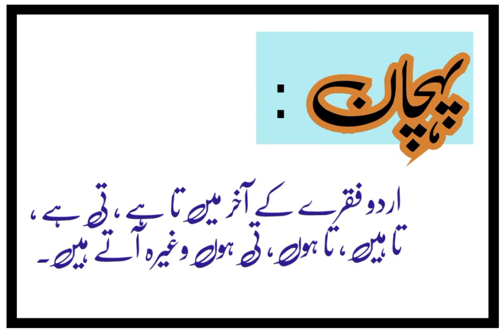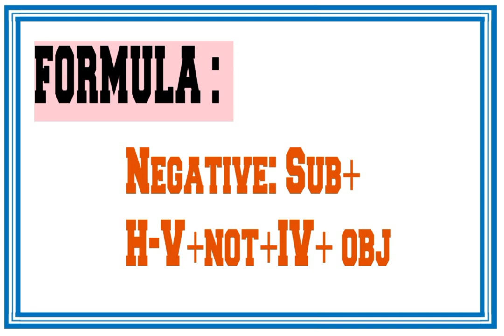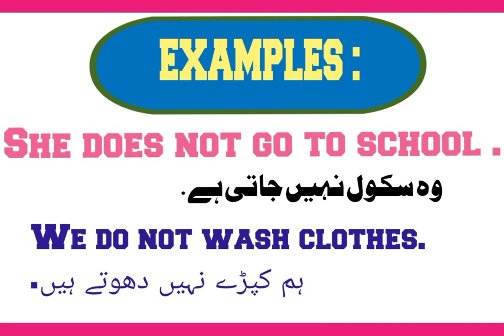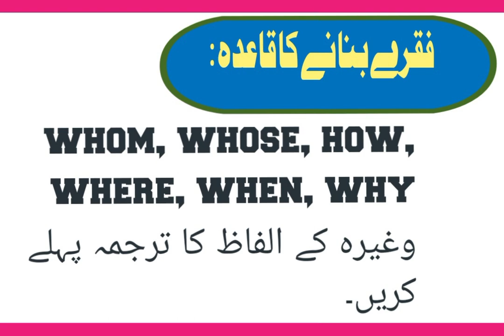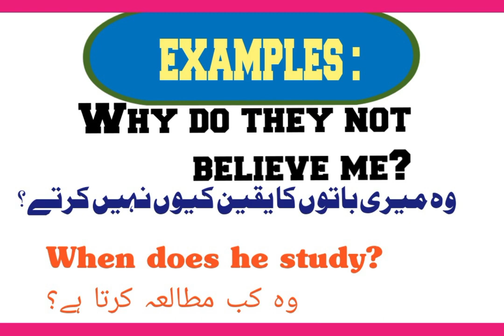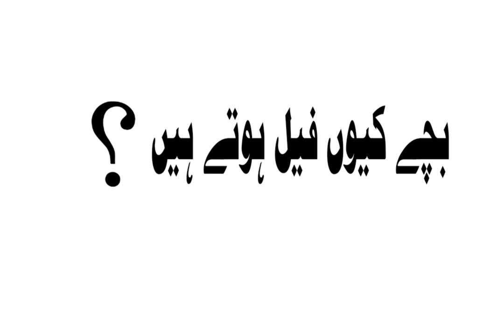Lecture | Learning with Formulas and Examples | Najam ul hassan | PRESENT INDEFINITE TENSE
Learning TENSES
Free course Tenses
English TENSES
English Tense
english grammar
english tenses
tense
learn english
english grammar tenses
spoken english
english
present perfect tense
future tense
english grammar course
tenses
english tense
present tense
tense in english
12 english tenses
all english tenses
Good News For BA BSC ADP Students Sargodha
University Supply & Annual UOS Sargodha University Official
Sargodha University Ba Bsc Adp Exams 2023 UOS
UOS Exams 2023
Adp Exams 2023 UOS Sargodha University Admission 2023
Adp Admission
Uos Exams
Uos Admission Ba Bsc Adp
uos
ba
bsc
adp
adc
ada
ads
uos exams
uos supply exams
uos results
university of sargodha
uos exams
uos admissions
Uos students
uos exams
uos admissions
uos students
university of Sargodha notes
ba bsc adp notes ba bsc adp past papers

meant for Education Purpose
us university of Sargodha
2002
University of Sargodha 1929